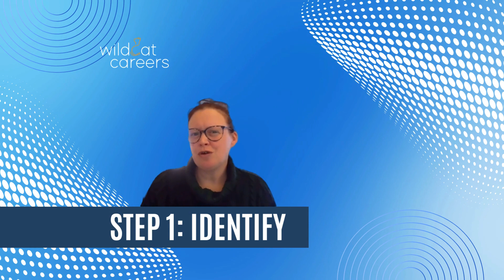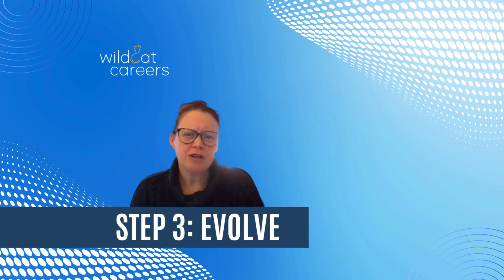Wildcat Career December Newsletter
Showcasing our new service - Developing Teams! - our 3-step process to your success! Watch for more information on your exciting new service where we team up with CTOs to supercharge your existing team.